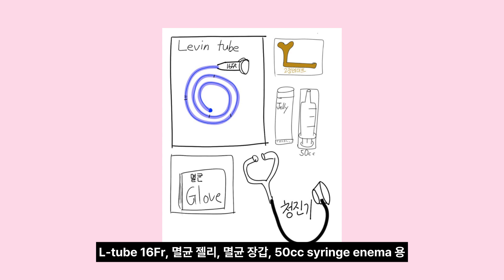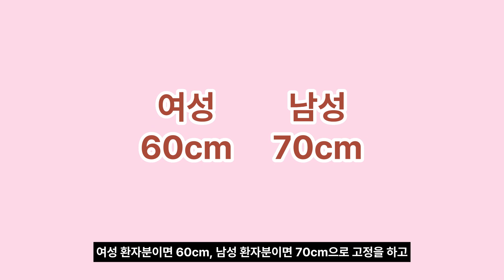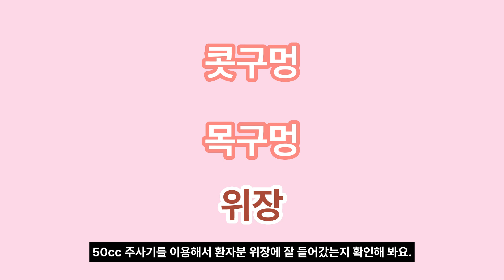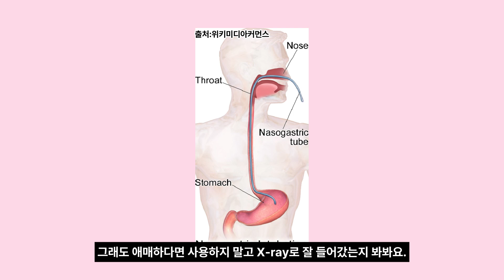L-tube 엘튜브 삽입 준비물, 삽입방법 알아보기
L-tube 삽입 준비물, 삽입 방법입니다.
간단한 술기이지만 처음 하는 경우 은근히 어려운 경우가 있습니다.
전공서적과 술기표에서의 지식으로서의 술기가 아닌 실제 임상의 술기 방법을 알려드립니다.